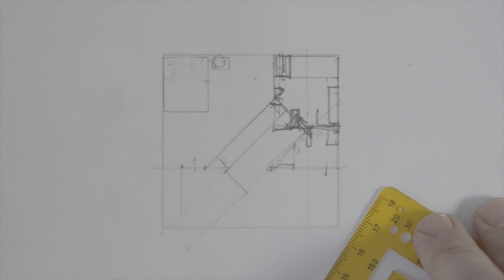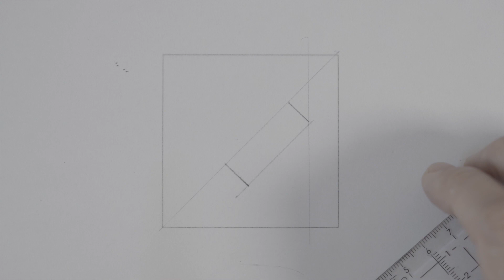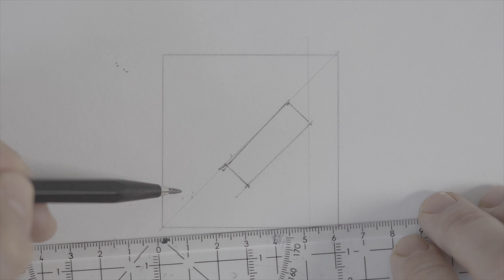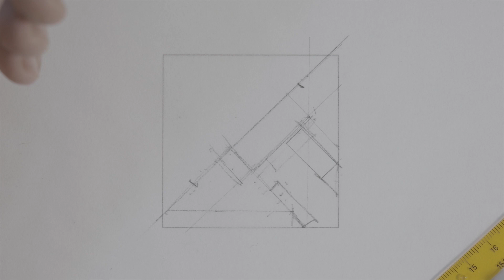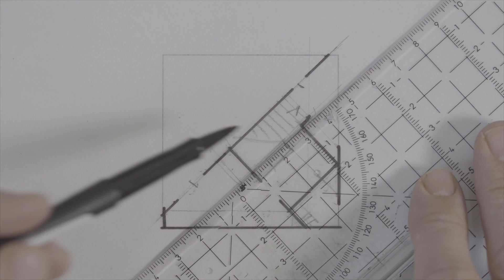Bar Napkin Sketch, Square House 04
This video is part of a design series that explores the architectural bar napkin sketch.These sketches are not intended to be perfect or complete, but rather document the improvised design process, produced within a limited period of time. There are a few explicit parameters – the square, three floors, and a mini-house typology. Other factors are implicitly added and improvised freely for the production of these sketches. The intent of this series is to document a free, low-tech, generative design process with all its follies, imperfect insights, and potential applications.